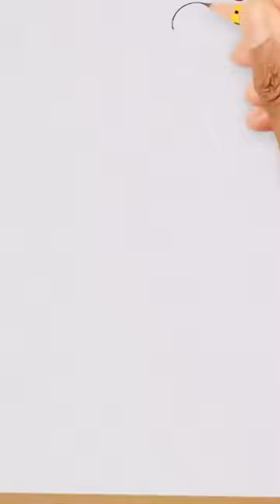🛑Hanuman Ji 🚩🚩🙏🙏DRAWING 🎨||easy way 🔥🎨🔥😱😱😱😱🔥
🛑my tiktok I'd is :- Pratap Drawing

Don't Forget to Press LIKE 👍 and SUBSCRIBER button 4 more Interesting Videos "PLEASE GIVE ME A SUGGESION THAT, WHAT I WILL DRAW IN MY NEXT VIDEO"

( your question ) :-

1// 1-10 Number Drawing picture.
2//1-100Number Drawing picture.
3//2,3,4,5,6 HOW TO  Drawing possible .
4//5,7,8,9 HOW TO Drawing possible.
5//10,11,12, HOW TO Drawing possible.
6//Number easy Drawing possible.
7//Best Number Drawing.
8//Number Drawing possible.
9// Number Drawing easy for Baby.
10//Number drawing 1 to 100.
11//Number drawing dog.
12//Number drawing for class 3.
13//Number drawing for kids.
14//Number drawing for beginners.
15//Number drawing video.
16//Number drawing animals.
17//number drawing easy video.
18//Number  drawing 1 to 10 step by step.
19//1 to 10 drawing numbers.
20//Number drawing video.
21//Number drawing 1 to 10 animals
22//Number drawing 1 to 10 easy
23//Number drawing video.
24//simple drawing ideas for 10 year olds.
25//simple drawing ideas for kids.
24//1 to 10 number se drawing.
25//Drawing for kids easy.
26//simple drawing ideas.
27//drawing for kids easy
28//easy drawing ideas for kids.
29//easy art ideas to do at home.
30//easy art ideas for 10 year old

How to draw pictures using numbers, Simple Drawing Ideas for beginners
How to draw boat, candle, bird, kite, squirrel, duck,
Drawing Numberdrawing Number Draw. only kids..

How to draw boat, candle, bird, kite, squirrel, duck, peacock, cock,hen, bat ball, simple and easy step by step for  students.
Drawing Materials:
Blending Stump
Pencil Sharpener
Oil Pastel Color
Soft Oil Pastels
Color Pencil
Water Color

324numberDrawing//🧑🧑 myshorts💜 💜

1 :- Surove Joshi art
 2:- suvajit mondal art
3:-surove Joshi vlog
4:- Surove Joshi daily life
5:- Surove Joshi artist
6:- suvajit mondal shorts
7:- Surove Joshi shorts
8:- Piyush Joshi shorts
9:- MR beast
10:- MR beast Hindi

DogDrawing picture easy//🐶🐶 youtube shorts#myshorts

Man Letter Drawning//👦👦 💜 💜

1234 Number Drawing//🐦🐦 💜 💗myshorts

🛑 DOG 666666 DARWING 🎨🖌️😍😍🔥🔥🔥🔥🔥🔥😍😍
🛑 DOG 666py        @pratapdrawing1